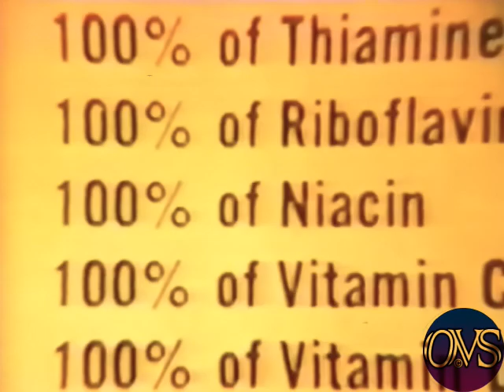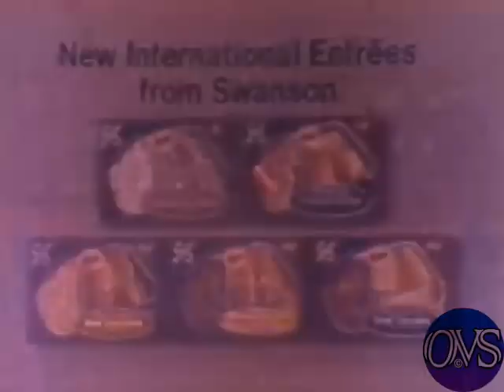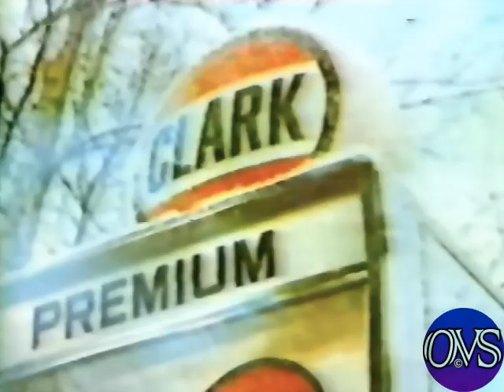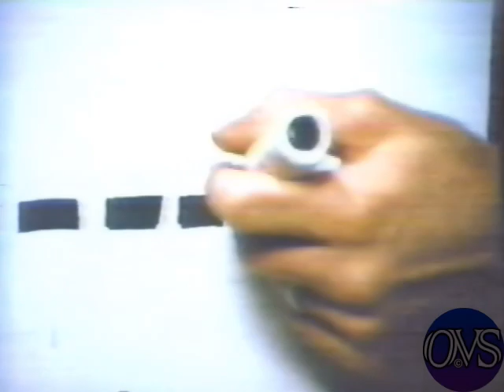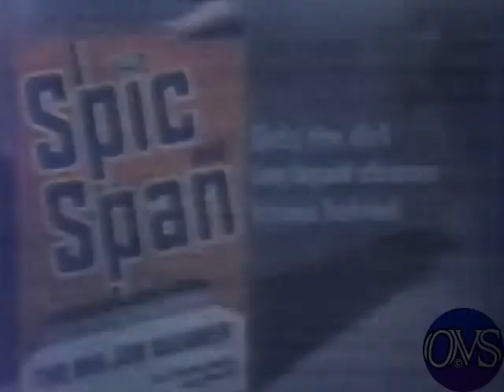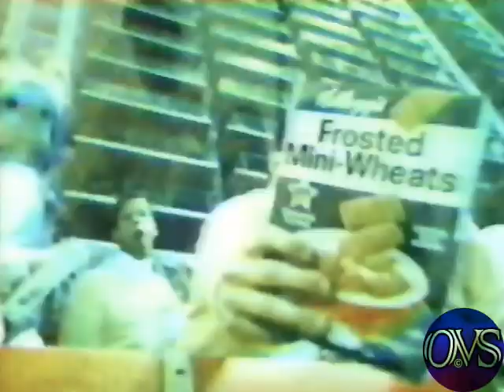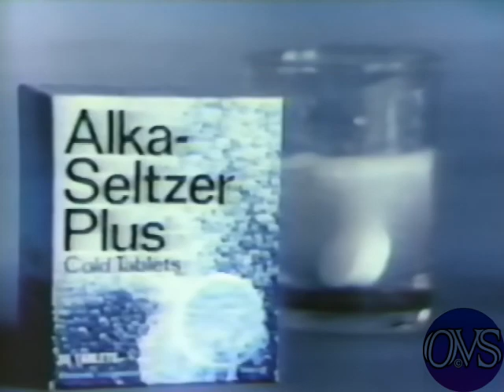WGN-9 1971 Commercial Breaks. Various.....